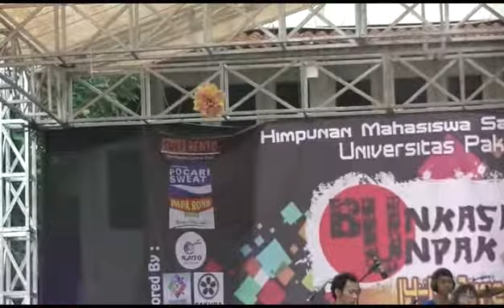Akairo - Sakura (Ikimono Gakari cover) @ Bunkasai UNPAK 2014